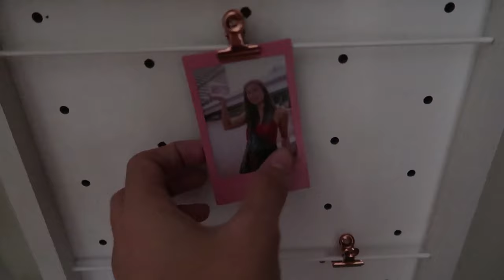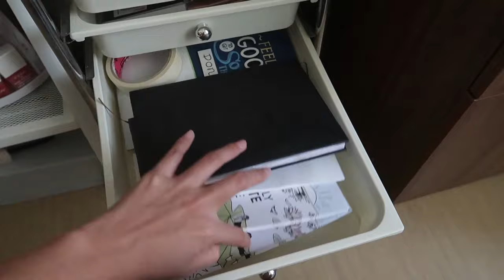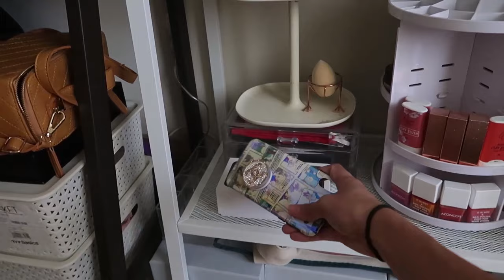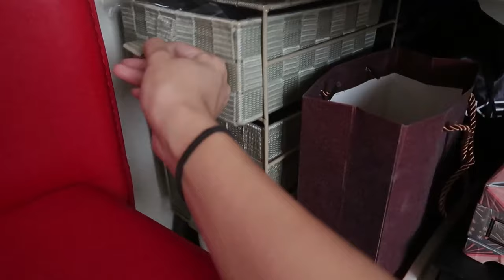ROOM TOUR 2019 (PHILIPPINES)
*FAQs*
MOVIE EDITOR: Adobe Premiere Pro CS6